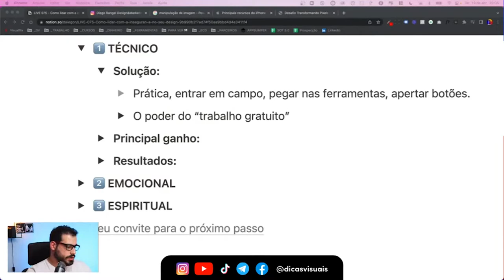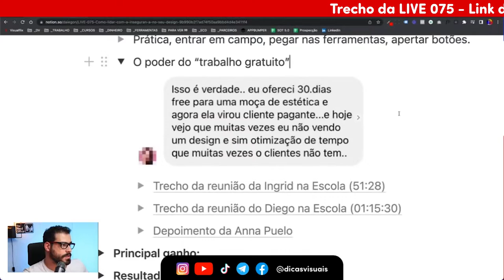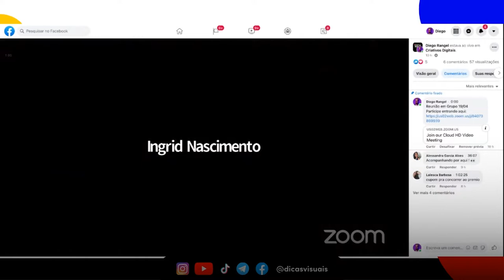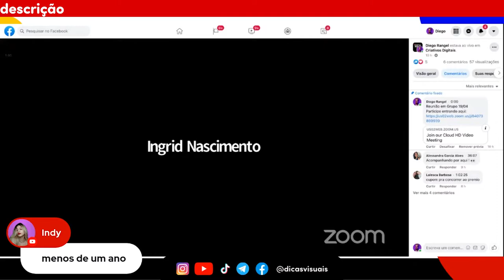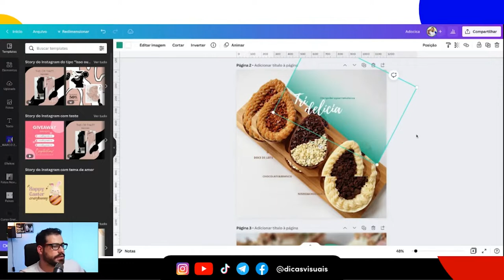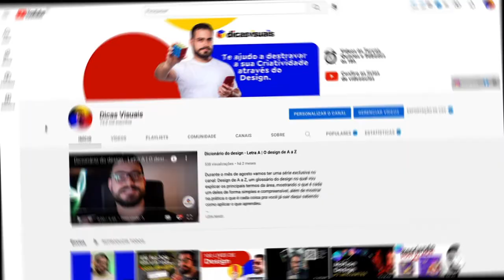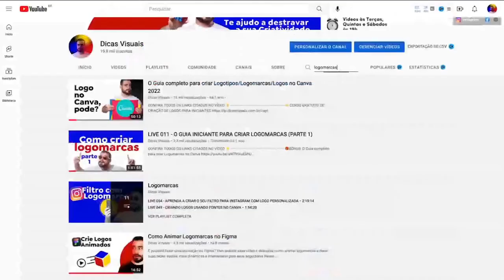O PODER DO TRABALHO GRATUITO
Em qualquer carreira é preciso lidar com a insegurança técnica, e ela pode ser superada através da prática. Aí entra o poder do trabalho gratuito. No começo da carreira é muito importante que você se disponha a estudar, errar e aprender, e se para isso você precisa se colocar em situações nas quais você pode trocar seu trabalho por aprendizado, use estas oportunidades para se tornar um designer profissional melhor.

Você pode fazer pacotes e oferecer algumas alternativas para seus clientes em potencial, conforme explico no vídeo mostrando exemplos reais dos alunos que me acompanham. A carreira de designer profissional é repleta de oportunidades, desde que você saiba aproveitá-las.